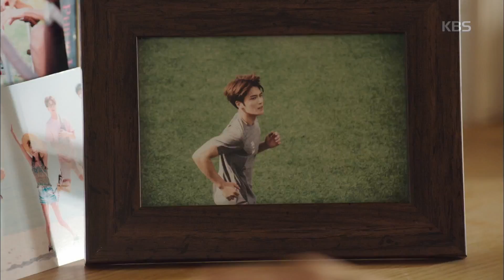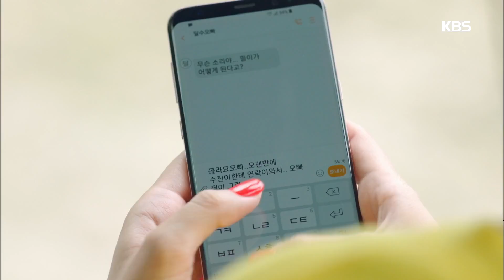맨홀 - 이상한 나라의 필 - ＂필이… 어떻게 되는 거예요?＂. 20170823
＂필이… 어떻게 되는 거예요?＂

KBS2 TV 맨홀 - 이상한 나라의 필｜매주 수, 목요일 오후 10시에 방송됩니다.